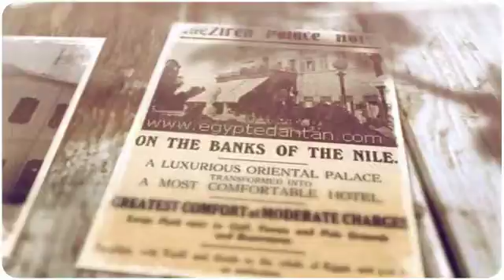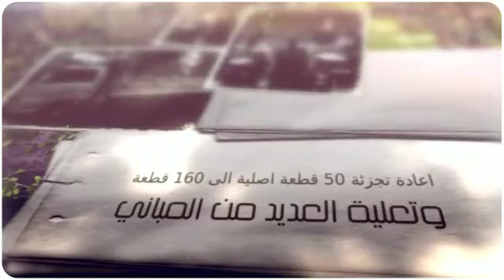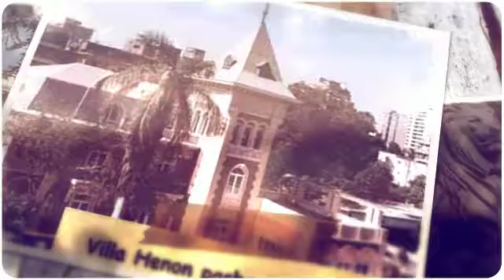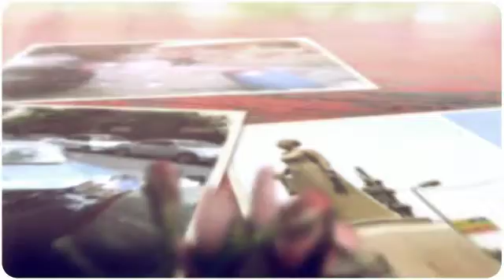جزيرة الزمالك .. العودة للمستقبل - Zamalek Island .. Back to the Future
Enjoy this dream of some architects who made theses about zamalek island, trying to protect our Cultural, Architectural and Human Heritage in Zamalek Island, bringing back the quality of urban life we had in the past in this district we all love and share collective memories in, and prove through this Model in Zamalek Island that we can do it all over Egypt.

If we work hard all together toward this dream, we will reach it:)